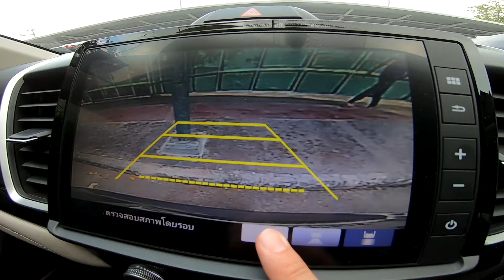ลองขับ Honda City 1.0 Turbo SV แรงหายห่วง ช่วงล่างน้องCivic แต่ออปชั่นน้อยไป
สวัสดีเพื่อน ๆ ชาว Cokey P และช่อง AutoStationTH ทุกท่านครับ โดยการีวิวแบบละเอียด ติดตามได้ที่ช่อง AutoStationTH ครับ